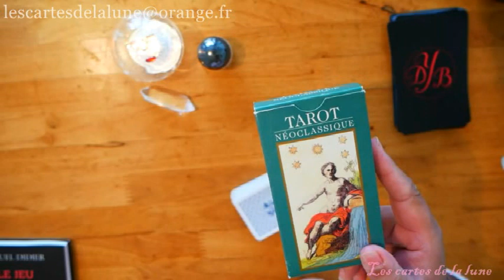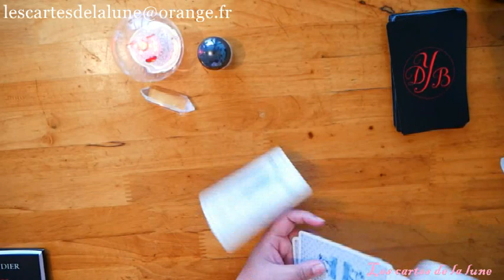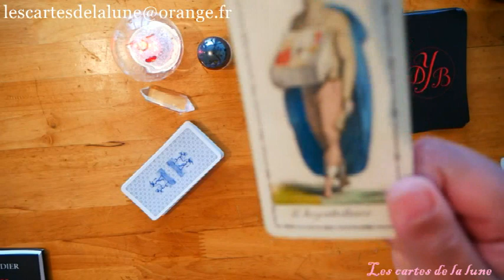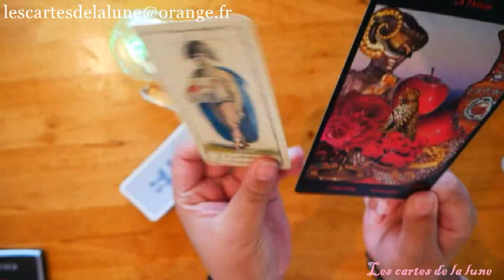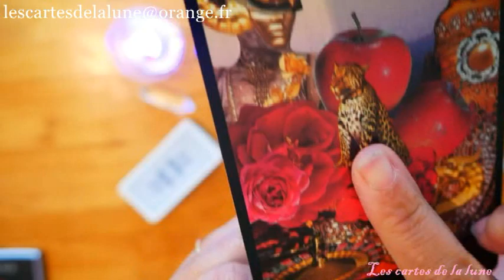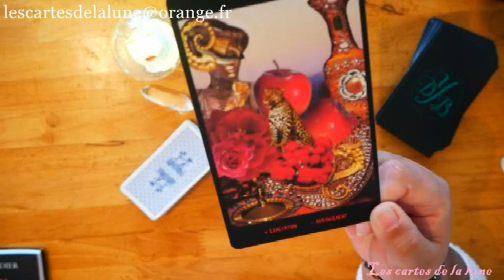Tirage - Guidance de la journée du Lundi 16 décembre 2019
Ce tirage énergétique quotidien pour la journée du Lundi 16 décembre 2019, peut ne pas vous parlez, car il est général et représente les énergies qui nous entoure, mais peut -être pas votre situation personnelle. Si vous désirez approfondir par un tirage votre propre situation contactez-moi en message privé.

Jeux utiliser:

Tarot néo classique: plus de lien... désolé..

Jeu du destin